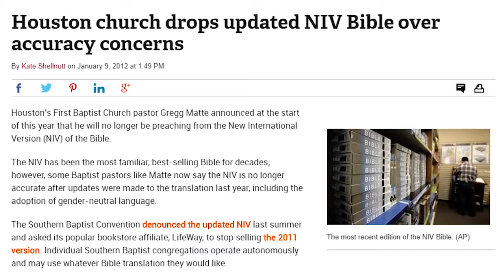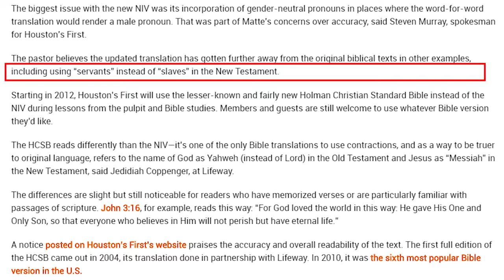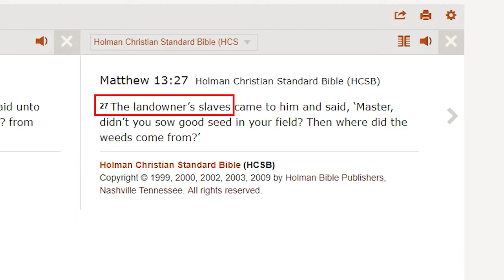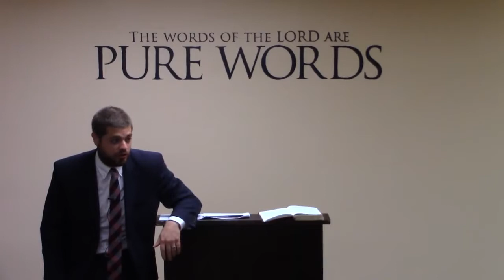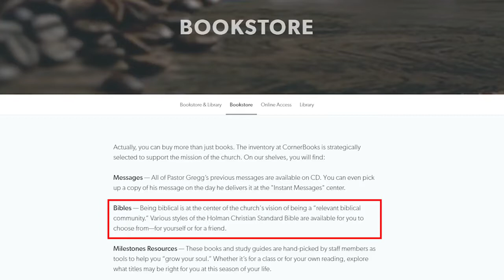Gregg Matte Wants Slaves!!!